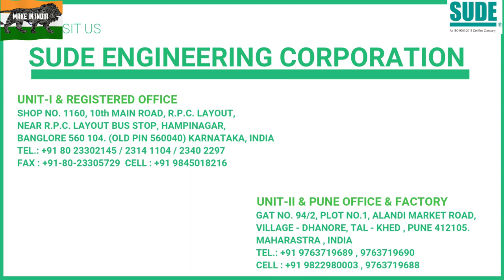Manual Guillotine Damper Valves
Welcome friends to our YOUTUBE channel !!!

We take this opportunity to introduced our self, we at SUDE Bangalore since its establishment in 1989 are positioning ourselves as a ‘Specialized Company for Automated valves’ used in Process Industries and also required in all sectors of Industries in the world. In 1989 SUDE has developed with his vision who is a technocrat in Valve Automation Industry and initially started with smaller automation and later on turned to be a System Integrator in Valve Industry along with the manufacturing of Dampers [from smallest to heavy duty] having a SSI unit at Pune, and manufacturing Electrical Actuator under the brand name of Sdtork also located at Pune and manufacturing Basis Weight valve under the brand name of Kriss Instrumentation located in Bangalore.

We try to maximize the customer satisfaction on the stand point of our customers, by corresponding to demands from various customers and developing application. It creates means of offering the stable product, flexible service to adapt and exceed our customer’s demand. SUDE, a people company, we don’t just sell product; we sell technology and the value addition to the end user. We can also design valves known as ‘Custom Made Valves’ to meet customer specific requirement and operation parameters.

The essential business of SUDE is in Valve Automation and distribution of Fluid flow control equipment. SUDE has also realized that one of the most important keys to meeting customer needs is a comprehensive offering of Valves and Actuation to service the ever increasing demand for ‘Automated Process Control’, ‘Dedicated to support the customers valve automation needs’ – from technical assistance in the specification phase, through manufacturing and testing and to on time delivery.

Our philosophy as a company has been always distinguished by the quality of our products and the service to our customers i.e by combining high quality products, field and design experience, SUDE is able to satisfy all the customers and market expectations by offering reliable, flexible and customized solutions together with a qualified service.